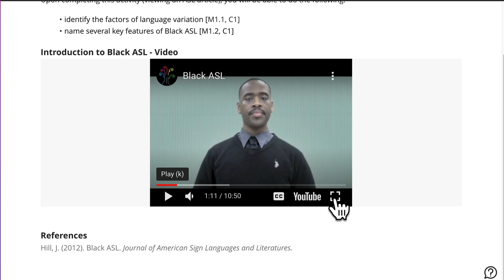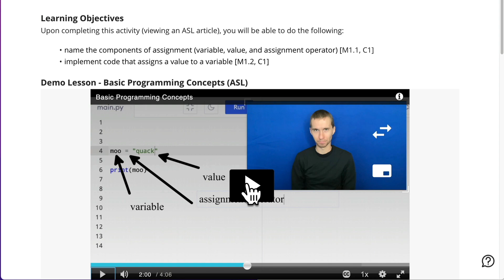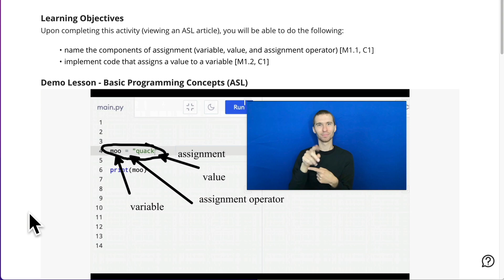Applying Bilingual Strategies: Sandwiching and Chaining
IMAGE DESCRIPTION: A thumbnail says "Applying Bilingual Strategies Video Series" with the captions "Gallaudet University / Center for Continuing Education / Instructional Designer" and a picture showing the hand fingerspelling “ASL”.

DESCRIPTIVE TRANSCRIPT: The descriptive transcript is too long to be included in this video description. Please read the descriptive transcript through an external

REFERENCES
Baker, C. (2011). Foundations of bilingual education and bilingualism (5th ed.). Multilingual Matters.

Gallaudet University Laurent Clerc National Deaf Education Center. (2018, January 24). Chaining. YouTube.

Gallaudet University Laurent Clerc National Deaf Education Center. (2018, January 24). Sandwiching. YouTube.

Hill, J. (2012). Black ASL. Journal of American Sign Languages and Literatures.